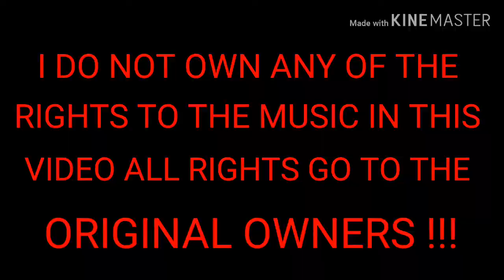Lone oak farm 19|Timelapse|EP2|Farming simulator 19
Planting some oil seed rape and soybeans.Also doing a contract